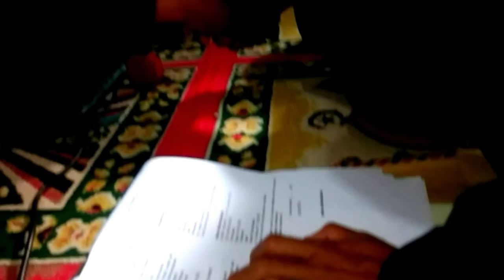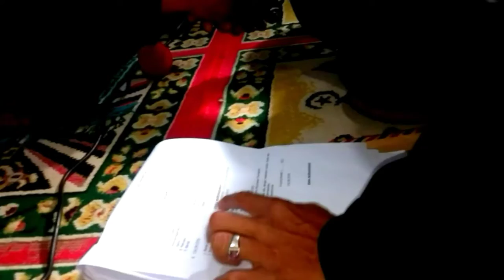Cara Pernikahan Adat Di Gunung Bunder Jawa Barat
Pernikan adad baik untuk di simak semoga dapat menghibur teman teman semua